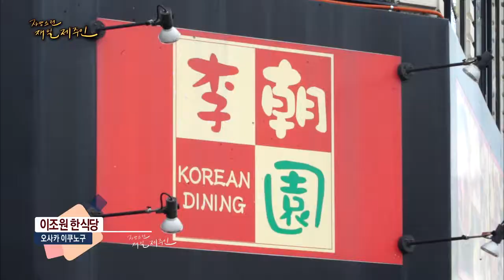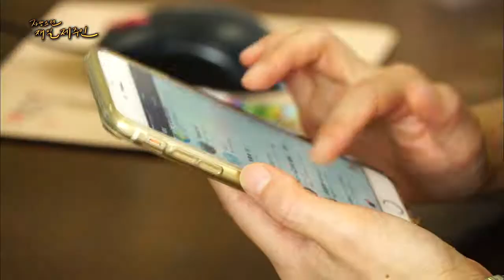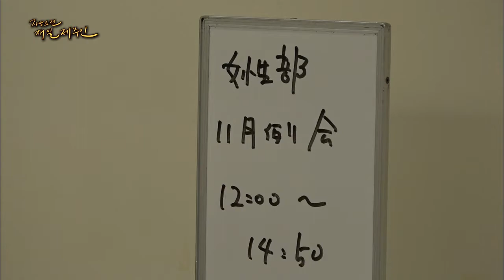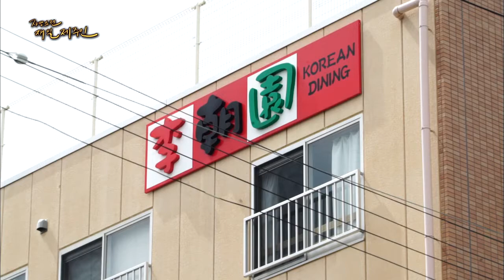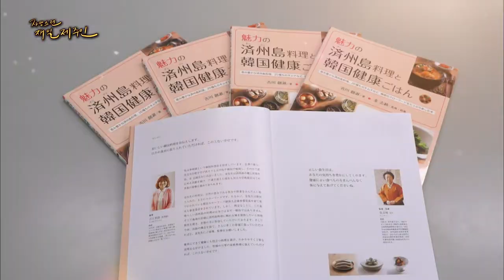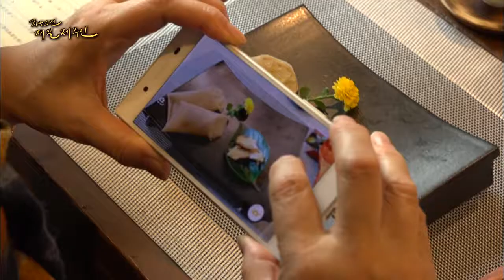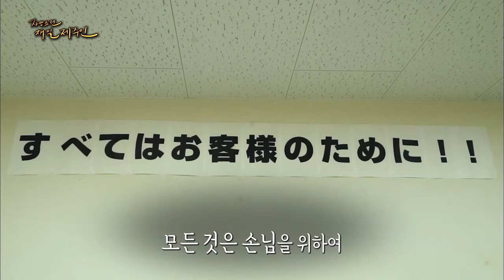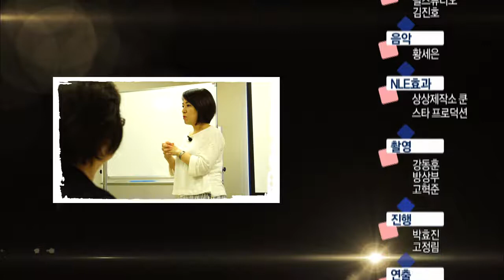제주의 맛을 알리다 이조원 양창숙 대표 (2017 자랑스런 재일제주인)